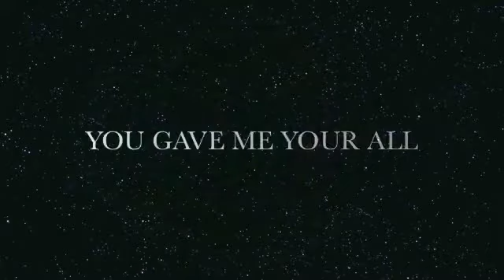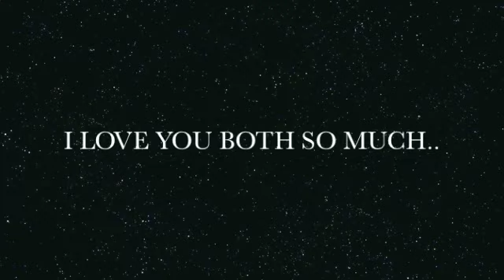Trick and Strike movie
dog agility